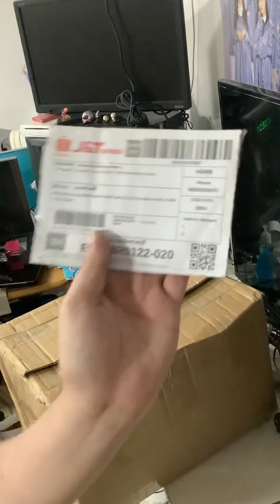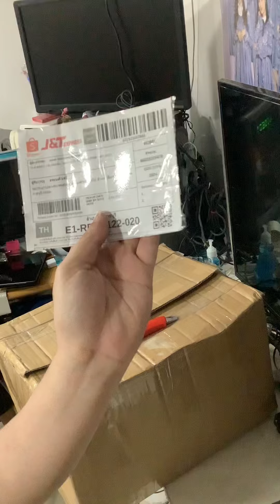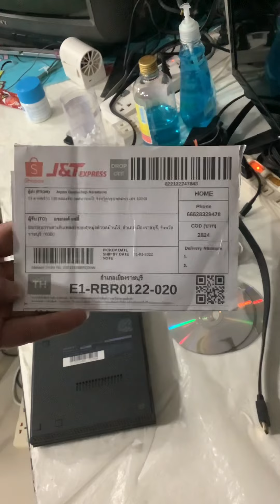เทสps2 slim